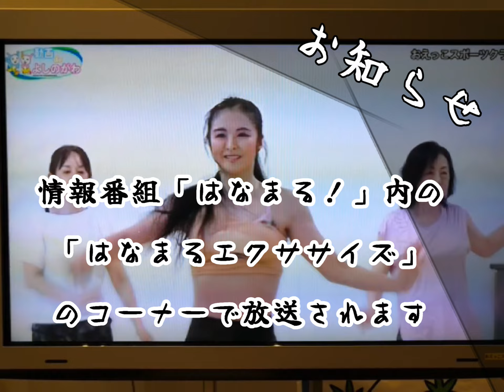残響散歌 - Aimer｜ケーブルTVにてレッスン｜お家で簡単エクササイズ｜徳島